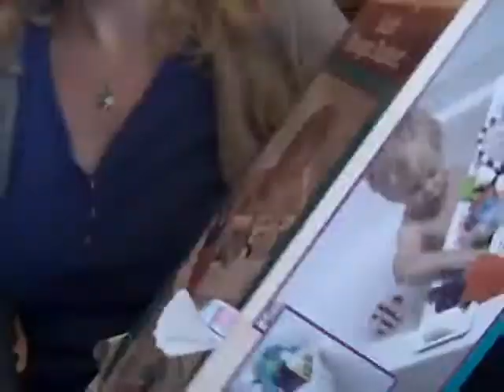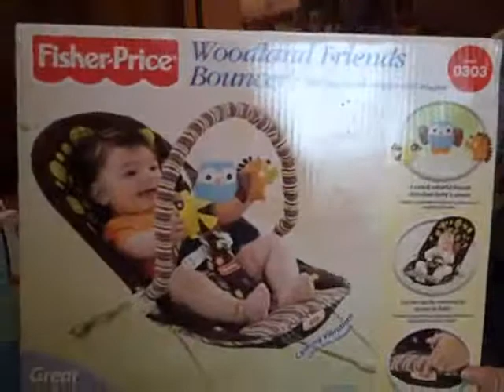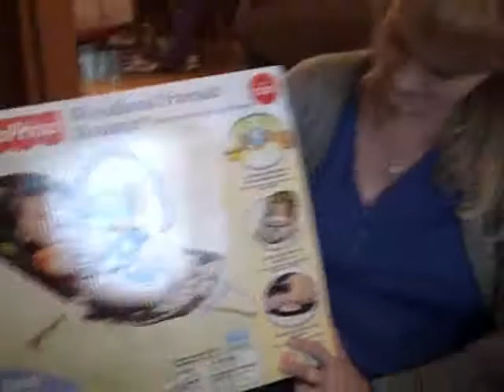Laura's baby shower gifts from work